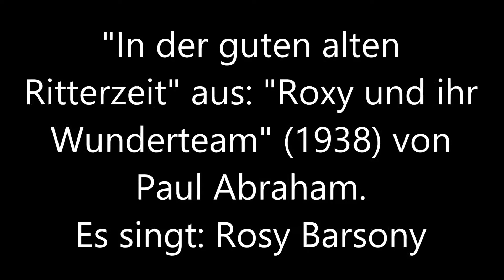Rosy Barsony singt in "Roxy und ihr Wunderteam" von Paul Abraham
"In der guten alten Ritterszeit" ("Schlaf, mein Bübchen schlaf") aus dem Film "Roxy und ihr Wunderteam" (1938). Musik: Paul Abraham. Es singt Rosy Barsony.